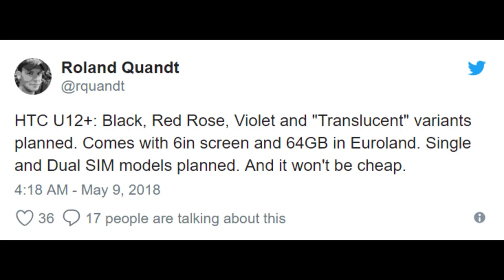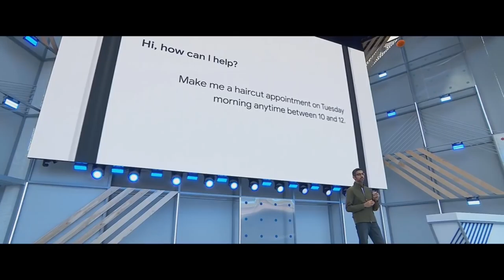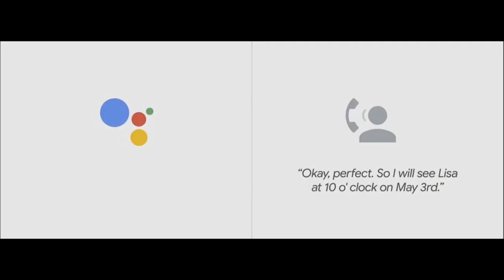Google Assistant Robot Phone Call Appointment WHOA! | Galaxy S9 Burgundy Real Photos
Google Assistant Making Phone Call Appointment WHOA! | Galaxy S9 Burgundy Real Photos | HTC U12+ Colors

RavPower Portable Qi Wireless Charger